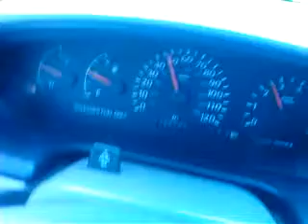BlackJack II Chronicles pt. 11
Northeast Ohio BlackJack II action... Just a some random madness up here. This is how we do it!!